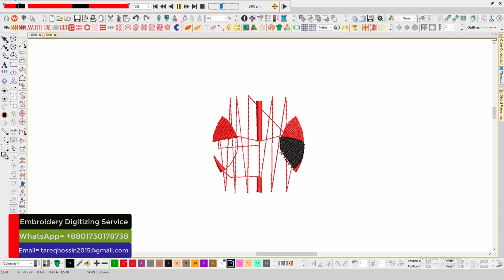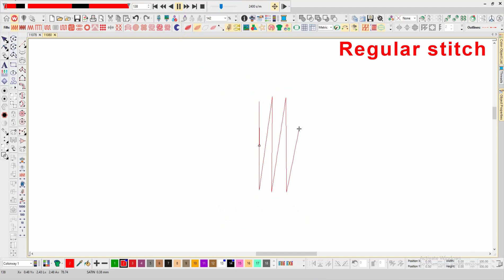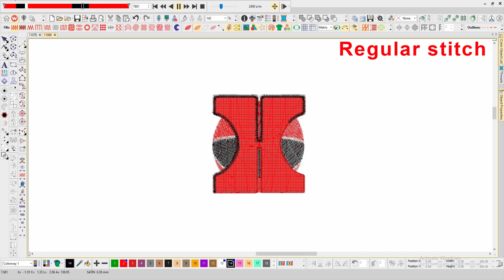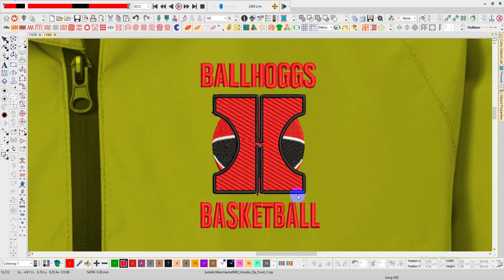Ballhoggs Baskeball Embroidery logo for Jacket .